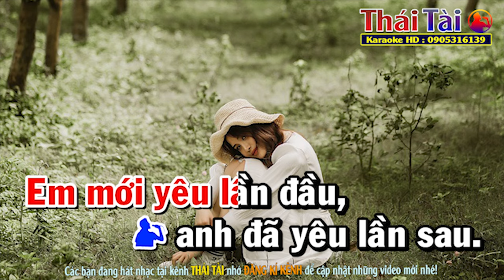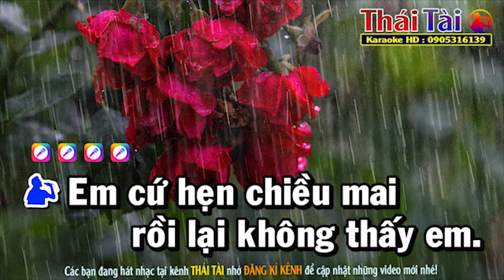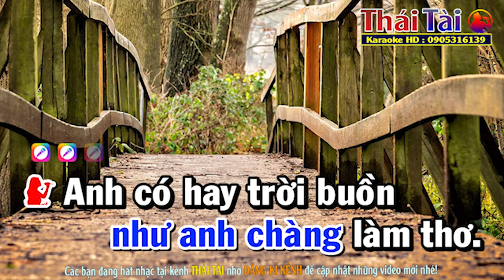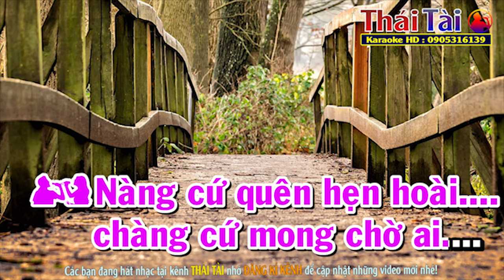Chuyện Hẹn Hò Karaoke Song Ca | Beat Nhạc Thái Tài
►Bài hát : Chuyện Hẹn Hò
►Sáng tác : Trần Thiện Thanh
❖▬▬▬▬▬▬▬▬▬▬ஜ۩۞۩ஜ▬▬▬▬▬▬▬▬▬▬❖